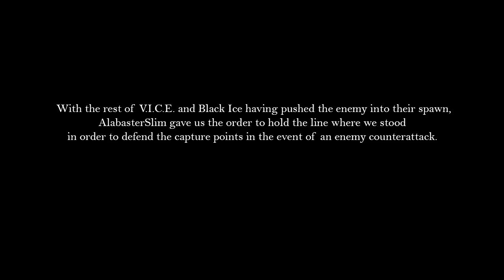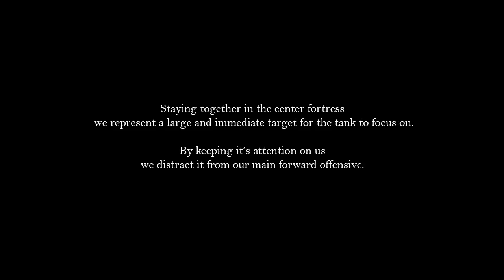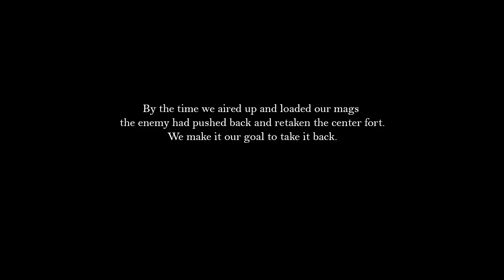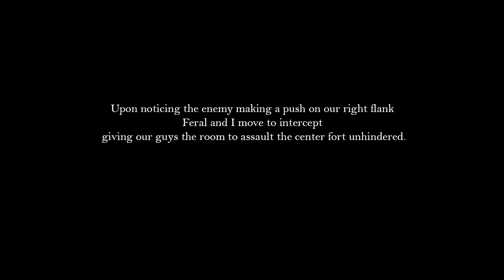TAAANK!! - Call of Duty - Zombies - Part 3 - Sherkston Paintball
Be sure to catch the other angles on other VICE channels or in my Call of Duty - Zombies playlist!

I didn't get any medic calls for this one as most of the deaths on our team were due to rockets. I was exhausted, and being down to my last mag, I decided to let my teammates do most of the shooting. The fact that medics were headshot only really didn't sink in until the last game for me:P I really wish I had rushed that winnebago with Feral, at the end. Both of us may have died but we would have taken more of them with us.

In other news, I will be picking up a mic to do some over dubbed commentary so you won't be interrupted and forced to read explanations anymore:P Other than that, stay tuned for the final chapter and some other announcements!

16/03/13 - Sherkston Paintball Park & Pro Shop
Call of Duty - Zombies
V.I.C.E - Toothbrush
Marker - Alabasterslim's MILSIG MKIII Elite
Filmed with Contour ROAM2